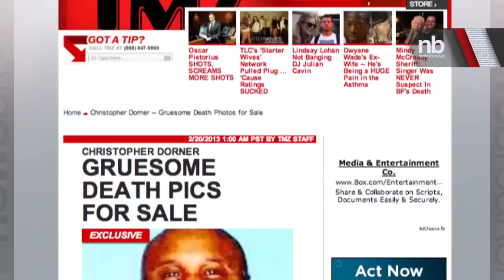Dorner Death Photos For Sale (Graphic Content) | NewsBreaker | OraTV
Just one week after the dramatic end to Christopher Dorner's manhunt, photos of his charred and partially dismembered body are on sale. TMZ says it was approached by the sellers, saw the photos and said no. The sellers are reportedly still seeking buyers.